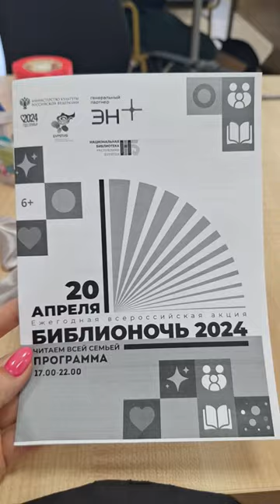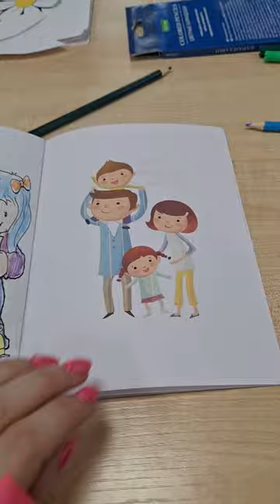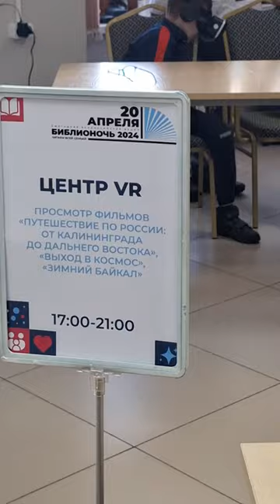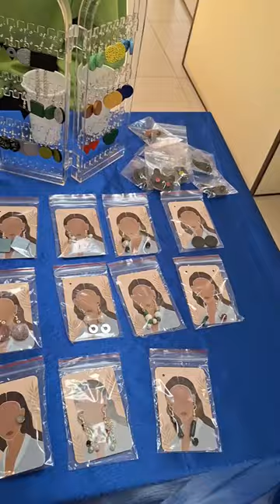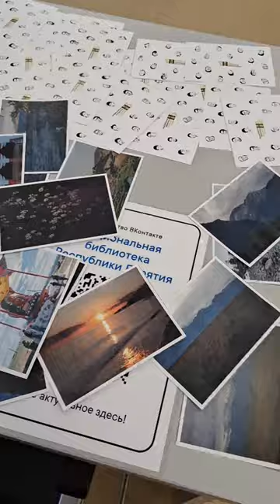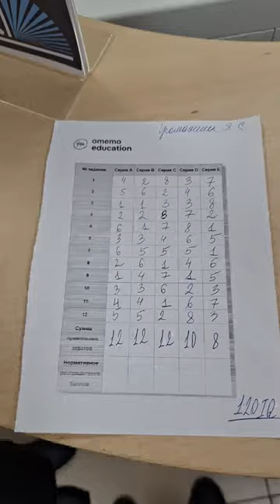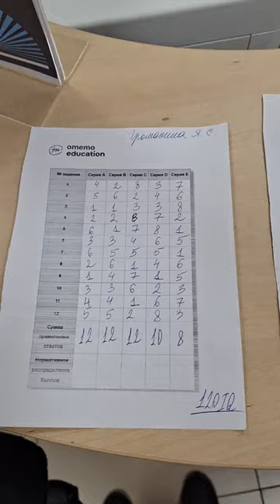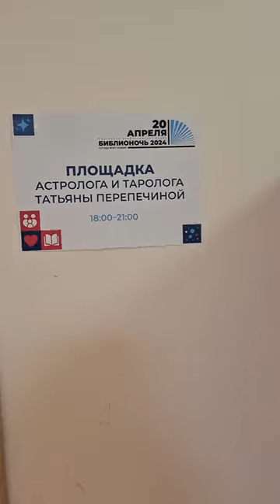Библионочь в национальной библиотеке Бурятии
Улан-Удэ, 20 апреля